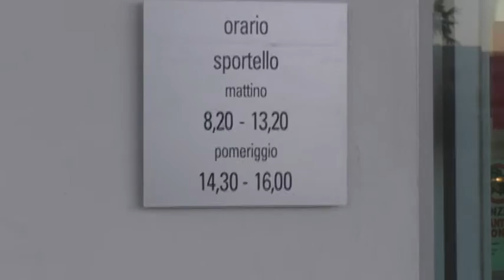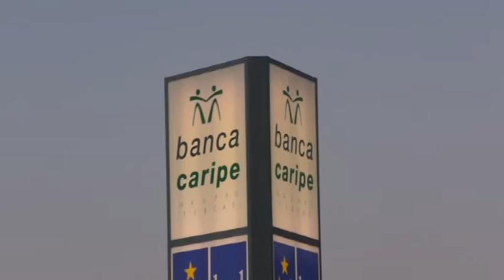Carabinieri sventano rapina alla Caripe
Il sindaco di San Giovanni Teatino Luciano Marinucci si congratula con i carabinieri della stazione di Sambuceto e con il luogotenente Luigi Sicignano per il brilante esito dell'operazione di lunedì